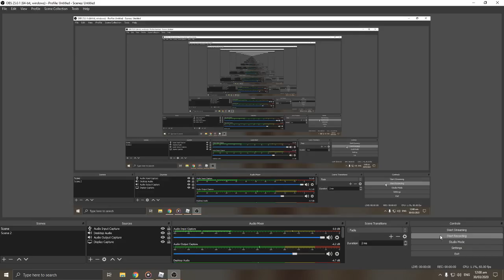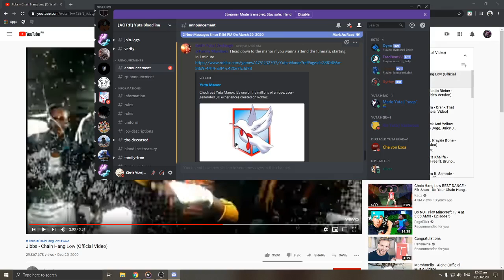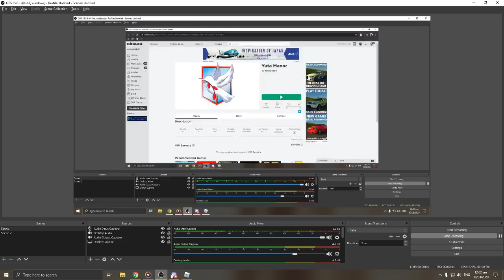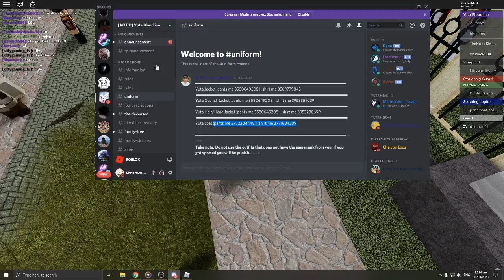AOT:P|funeral of Ouyi Yuta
farewell Ouyi Yuta